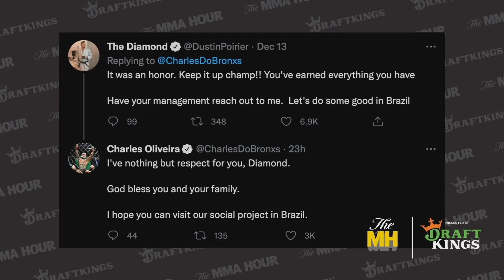Dustin Poirier Might Not Fight at 155 Pounds Again | The MMA Hour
Dustin Poirier discusses his loss in the UFC 269 main event, if he will get another title shot, if he will return at 155 pounds, what went wrong in the third round, who he might fight next, and more on The MMA Hour on Wednesday.